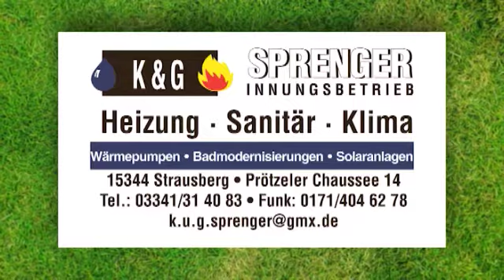25.03.2017 Halbfinale Landespokal FC Strausberg vs. FSV 63 Luckenwalde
Wir danken allen Sponsoren des FC Strausberg zur Unterstützung dieses Beitrages im ODF - Fernsehen für Ostbrandenburg